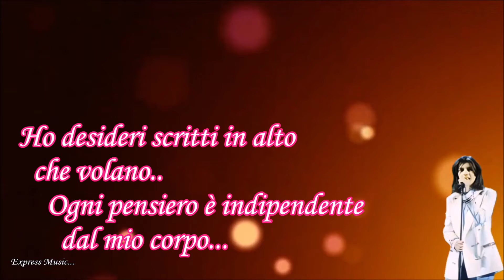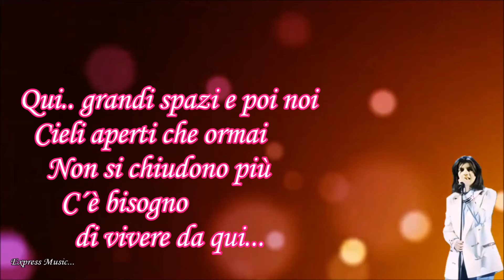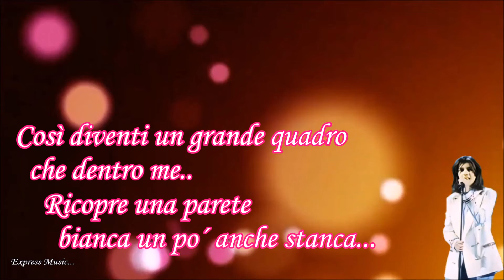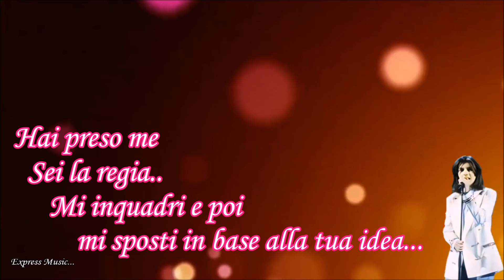Laura Pausini Vivimi Versione Karaoke